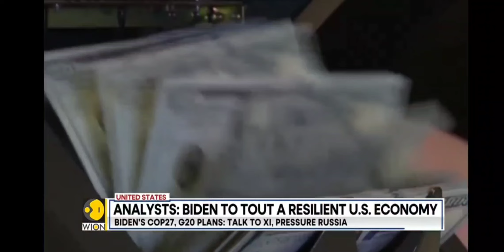They love the (creation🌎) more than the Creator. living in last days, get ready Jesus is coming back